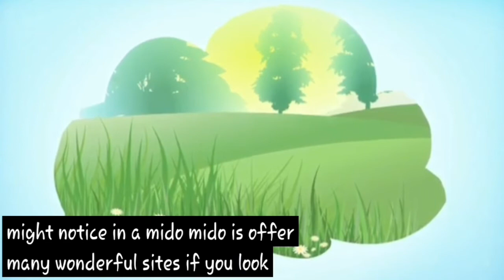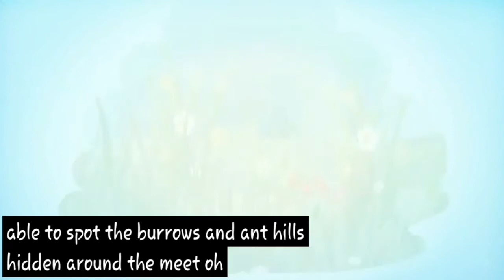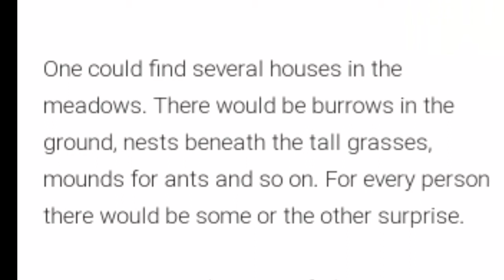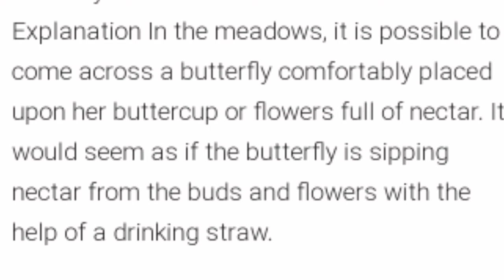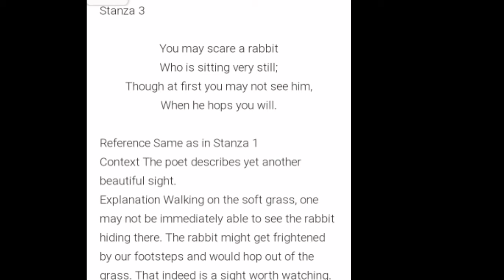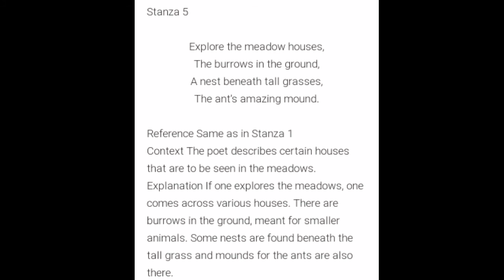class 7th poem MEADOW SURPRISE